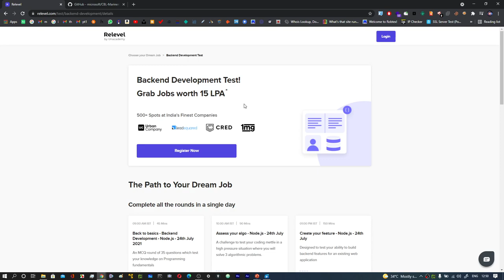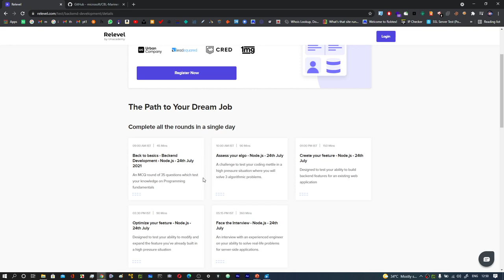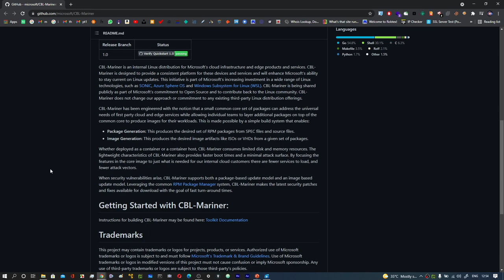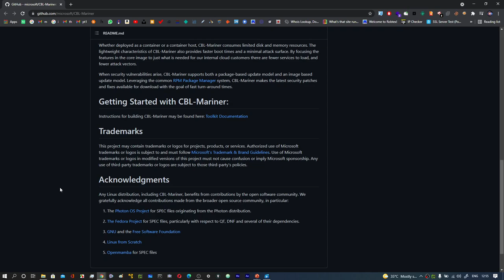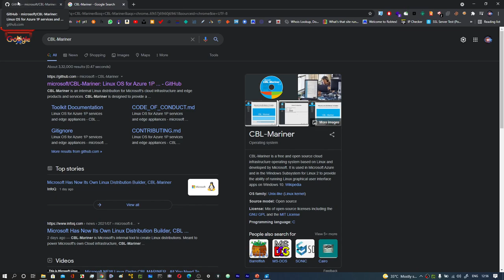New Linux Operating System from Microsoft is here | Cloud computing| Azure| CBL-mariner | TamilHacks